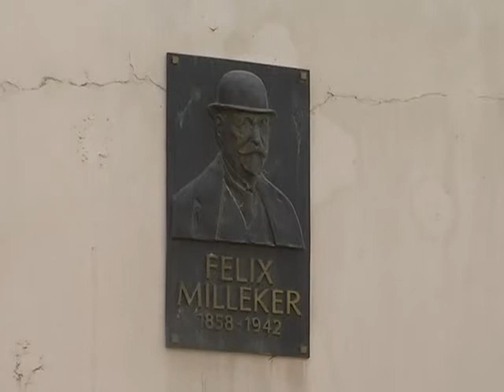MUNJAS Part 1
Stevan Munjas talking about Hammerstiel and Humanitas, 2009, in conversation with writer Dragi Bugarcic.
Author Branislav Lazin. All three of them are from Vrsac, Vojvodina!